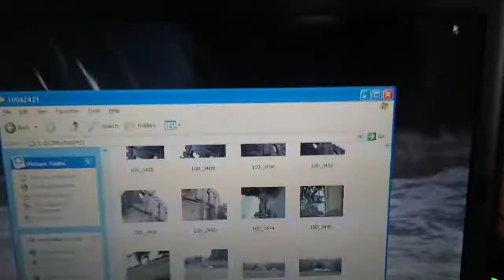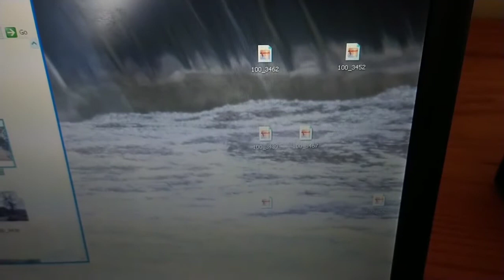vlog- muddy adventure